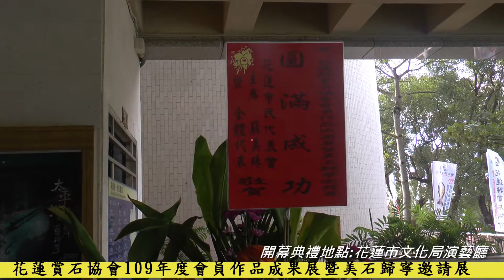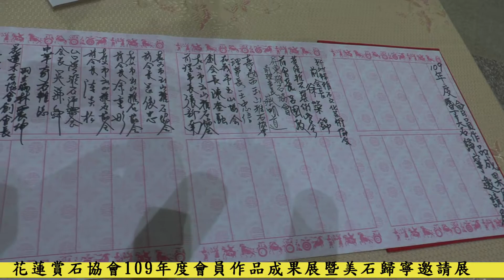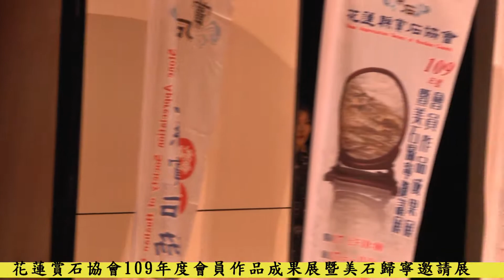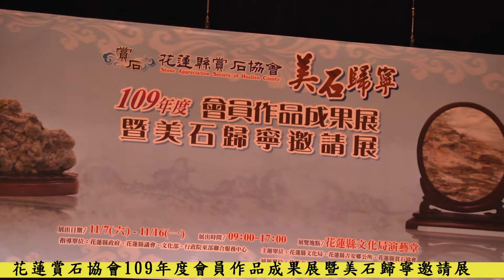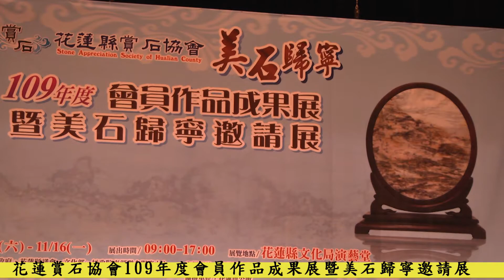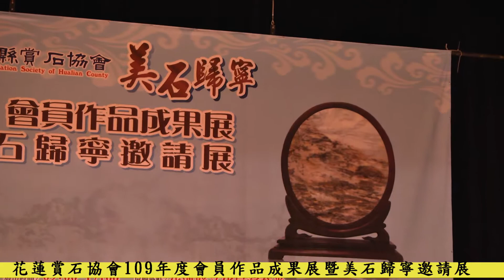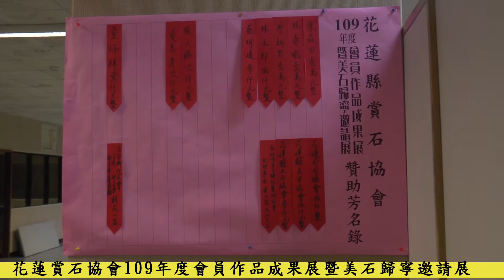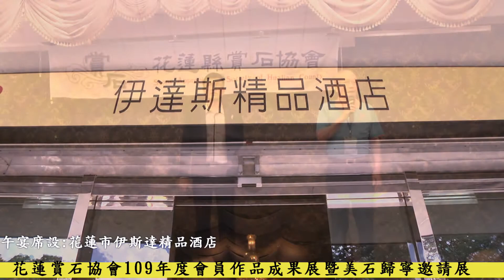109年度賞石協會會員作品成果展暨美石歸寧邀請展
報到.明耻國小國樂團演奏.中正國小直笛團演奏.貴賓致詞.午宴.作品展